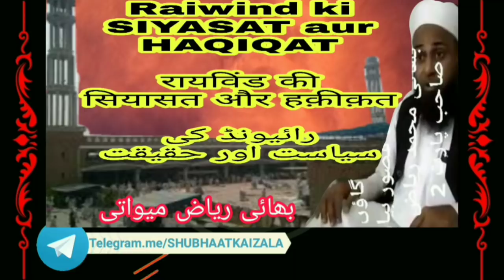RAIWIND KI SIYASAT AUR USKI HAQIQAT | MARKAZ NIZAMUDIN AUR HAZRATJI K KHILAAF HO RAHI HAI SAJISHYE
RAIWIND KI SIYASAT AUR USKI HAQIQAT
 | MARKAZ NIZAMUDIN AUR HAZRATJI K KHILAAF HO RAHI HAI SAJISHYE |

Raiwind ki SIYASAT aur HAQIQAT
Az Hafiz Riyaz Bhai

रायविंड की
सियासत और हक़ीक़त

رائیونڈ کی
سیاست اور حقیقت